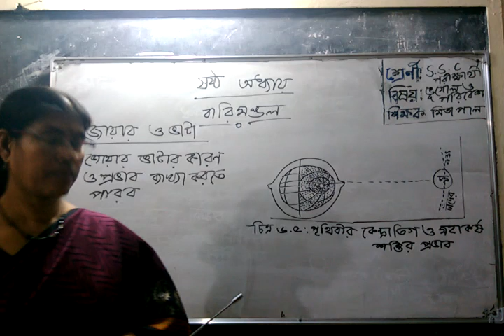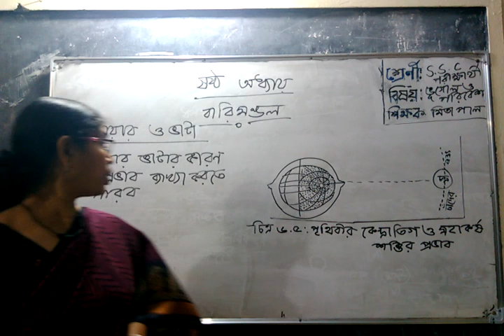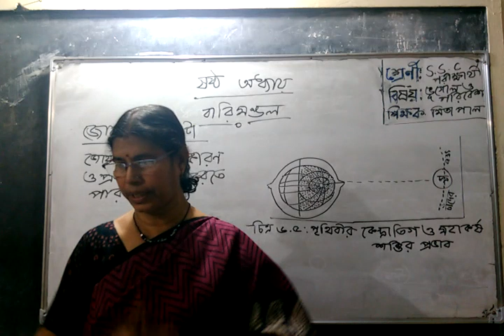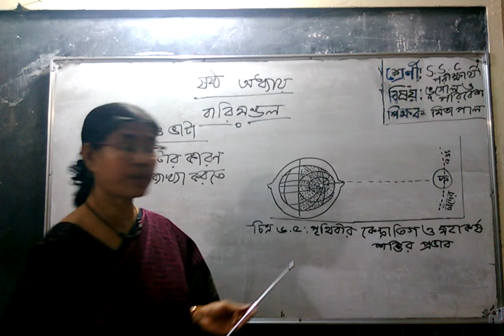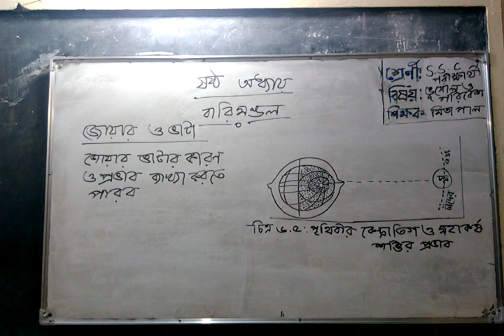এসএসসি | নবম-দশম | ভূগোল ও পরিবেশ | মিতা পাল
বারিমন্ডল -২